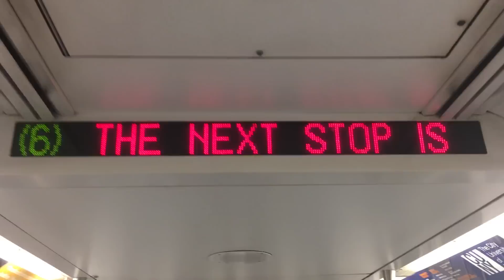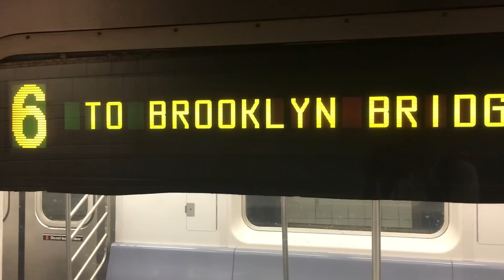IRT Jerome Ave Line: Manhattan bound R142 (6) Train Ride from 149th St-Grand Concourse to 125th St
Manhattan bound R142 (6) Train Ride from 149th Street-Grand Concourse to 125th Street

Planned Work: Because of construction, (6) Trains ran in two sections:
1. Between Pelham Bay Park and 125th Street
2. Between Brooklyn Bridge-City Hall and 125th Street, then via the (4) line to 149th Street-Grand Concourse
Northbound (6) trains bypass 138th Street-Grand Concourse. (6) Trains that was rerouted to 149th Street-Grand Concourse received R142s and R142As from Jerome Yard